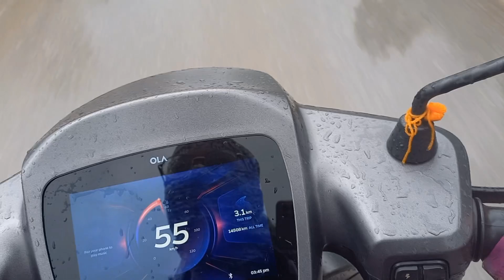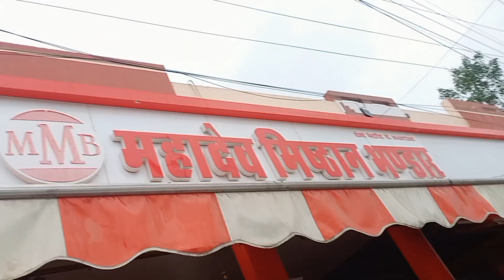ye kya ho gya itni barish ki🥲 || vlog 31 || ye to humne socha hi nhi tha 🌧